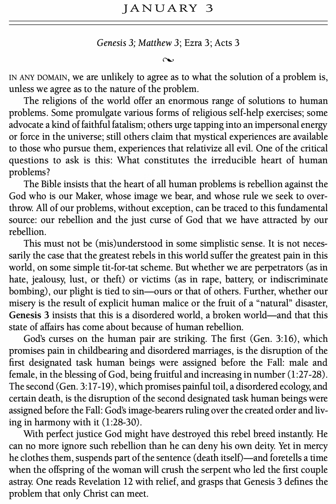Love of God Devotion (Vol. 1) 2024 - January 3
1. Scripture Saves.

2. Scripture frees from Satan.

3. Scripture imparts grace and peace.

4. Scripture sanctifies.

“Sanctify them in the truth; your word is truth” (John 17:17).

5. Scripture gives joy.

6. Scripture protects us from destructive error.

7. Scripture is the hope of heaven.

8. Scripture will be resisted by some.

9. The right handling of Scripture is approved by God.

10. Scripture gives and sustains life.

5 Good Reasons to Use the Robert Murray M'Cheyne Bible Reading Plan in 2018 - Paul Carter

1. You get to read the New Testament twice
2. You get to read the Psalms twice
3. You get to see how the Bible fits together
4. You get to read at your own pace
5. You get to be part of a Bible-reading community